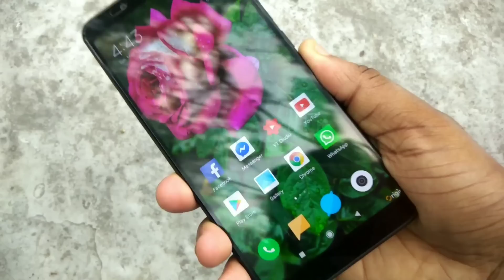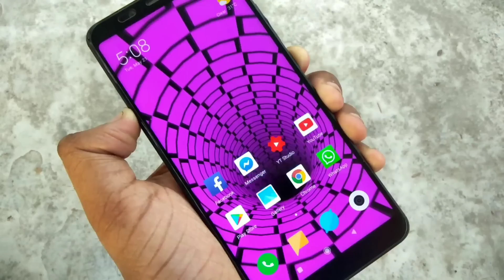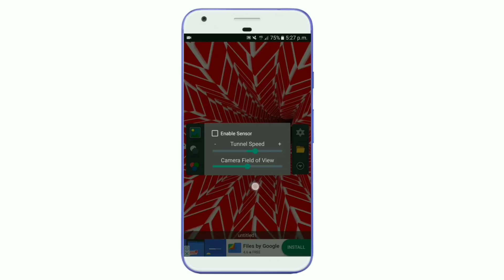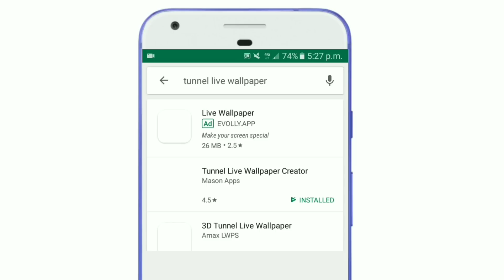হাতে পায়ে ধরলেও অ্যাপটির নাম কেউ আপনাকে কখনোই বলবে না | Android Best New Magic App